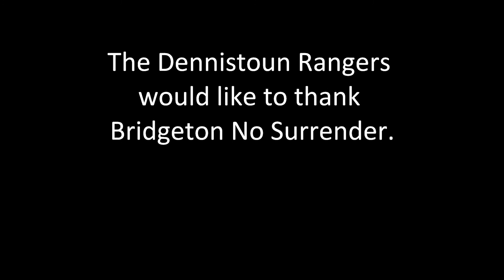SAC ABOD 26th May 2012 - Dennistoun Rangers.wmv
Dennistoun Rangers Flute Band returning from accompanying the members of Bridgeton No Surrender ABOD at the annual SAC parade which took place in Cambuslang 26th May 2012.